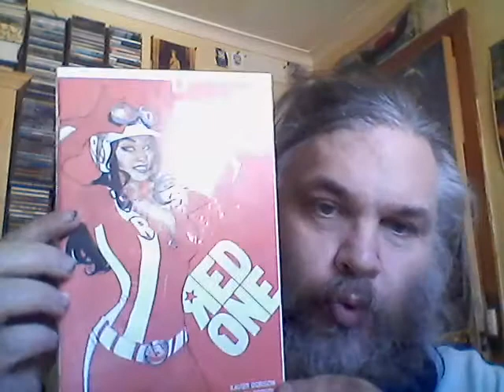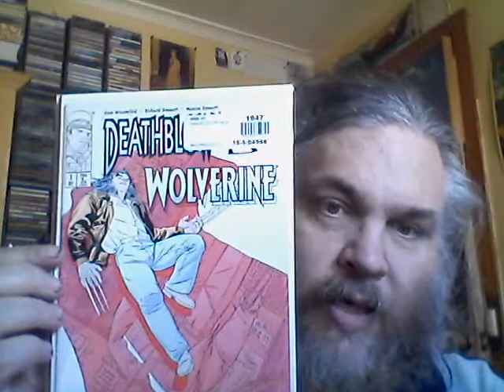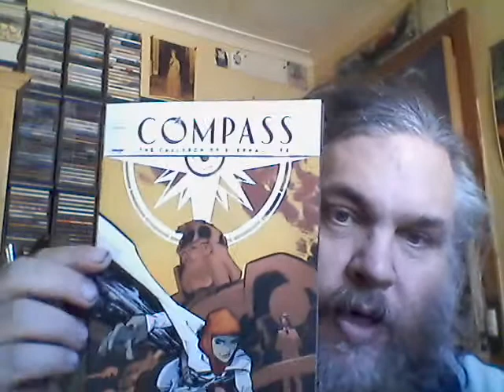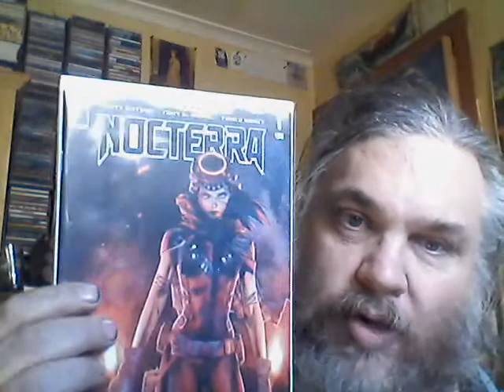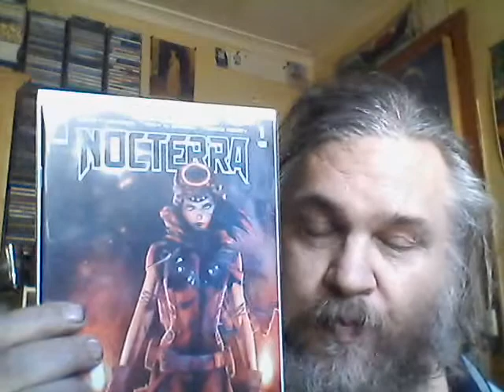Image Comics Spec List - Satellite Comics Information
Copyright Satellite Comics 6184 SC (2021 CE)